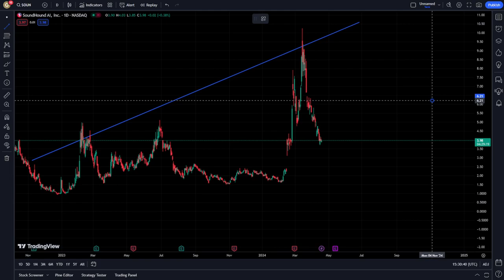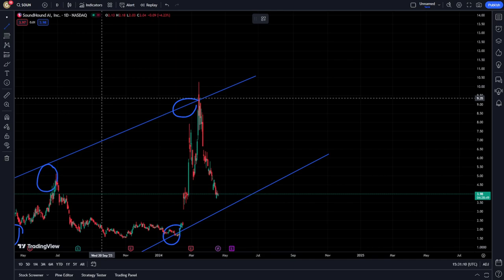SOUN Stock Price Prediction News Today and Technical Analysis 18 April - SoundHound AI